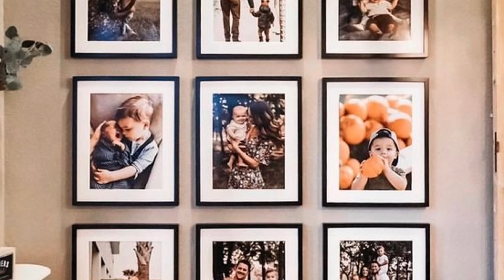CASA QUE ABRAÇA - ITENS QUE VÃO VALORIZAR SEU LAR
Uma "casa que abraça" vai além de ser apenas um espaço habitável; é um refúgio que oferece conforto, segurança e uma profunda conexão emocional para seus moradores. Seu design funcional e ergonômico facilita a vida diária, enquanto o conforto térmico e acústico cria um ambiente sereno. A abundância de iluminação natural e ventilação cruzada assegura um clima saudável e energizante. Elementos como espaços verdes e materiais naturais trazem a natureza para dentro de casa, promovendo paz e revitalização. As cores suaves e materiais aconchegantes adicionam calor, enquanto soluções inteligentes de armazenamento mantêm a ordem e a serenidade. A personalização reflete a identidade dos moradores, tornando a casa um verdadeiro lar. Tecnologia integrada aumenta o conforto e a segurança, e a cuidadosa organização dos espaços garante tanto áreas de convivência quanto de privacidade. Cada detalhe é pensado para criar um ambiente que nutre e acolhe, fazendo da casa um verdadeiro santuário diário.

Confira todos os tópicos que separei e aplique em seu lar, e veja a transformação acontecer!

Está perdido na sua cozinha? Adquira o meu ebook SUA COZINHA